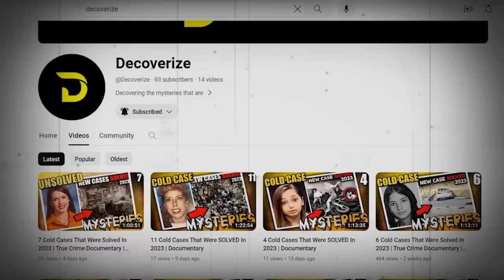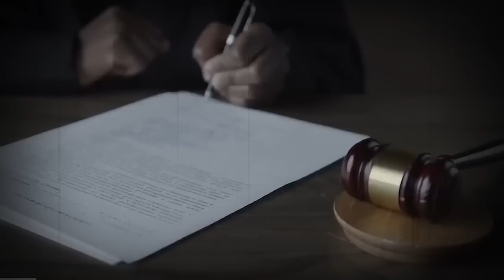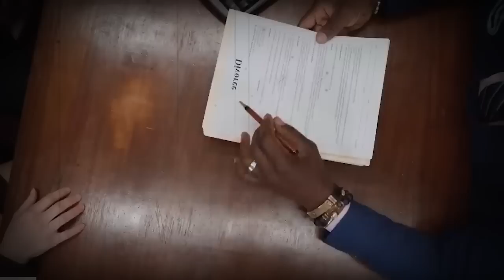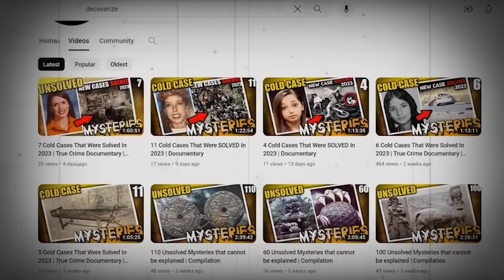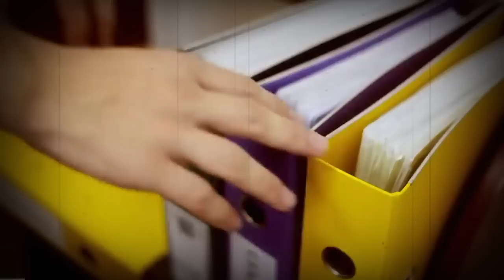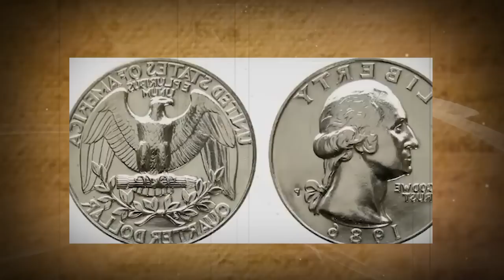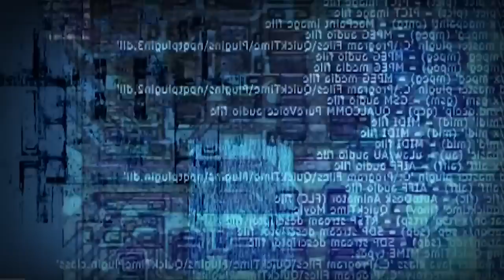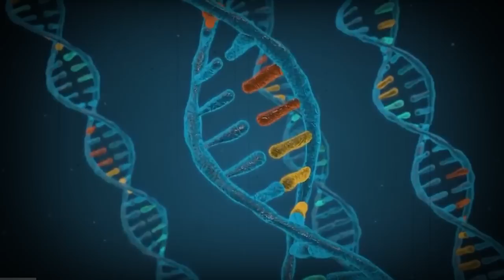15 Cold Cases That Were Solved In 2024 | True Crime Documentary | Compilation